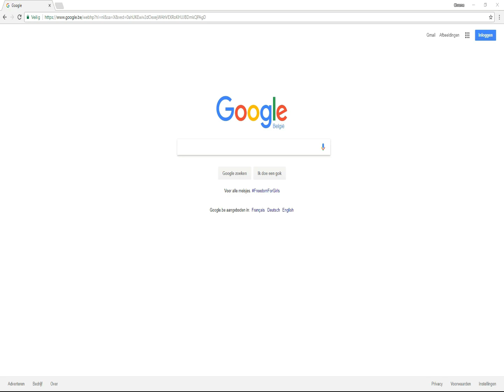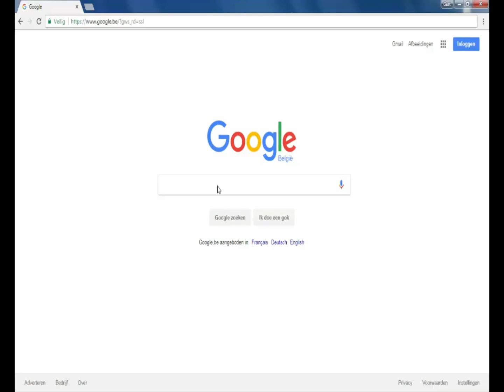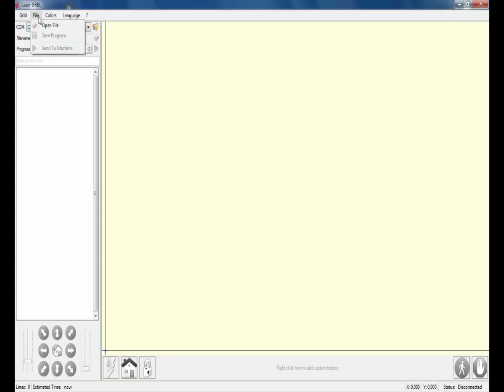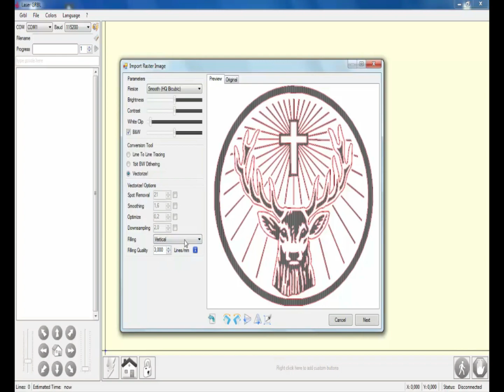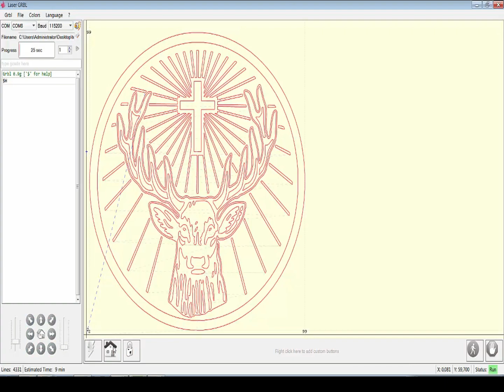Laser GRBL tutorial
ENG (subs)

Gemaakt door:
Lian Aarts
Jago Geerts
Seppe Geuens
Seppe Van Kets